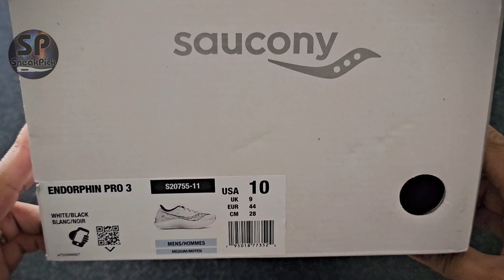Saucony Endorphin Pro 3 (White/Black) UNBOXING | DETAILED LOOK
Model: Saucony Endorphin Pro 3
Colourway: White/Black
Size: Men's US10 | UK9 | Eur44 | Cm28
Style Code: S20755-11